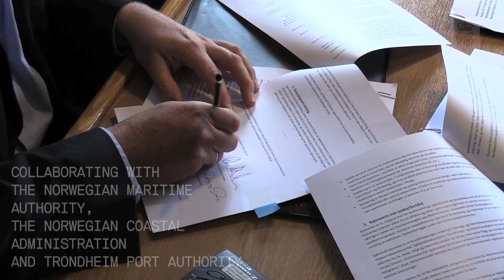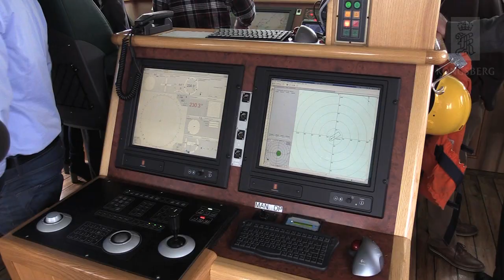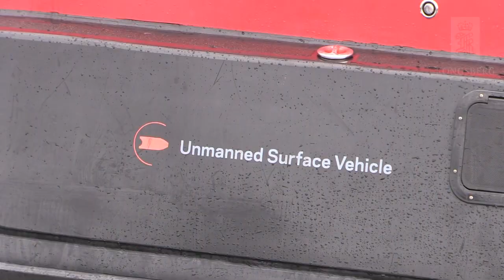Test area for autonomous vessels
An entire Norwegian fjord now opens for testing autonomous ship technology. Test-site Trondheimsfjorden is right on the doorstep of a world class research community - eager to take autonomous technology to the next level.